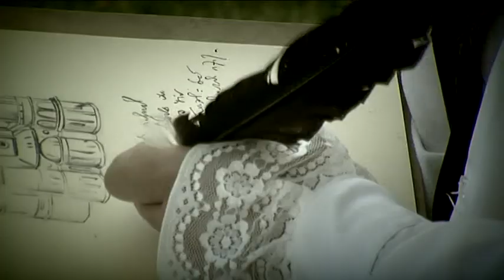Fragment from the film "From Ararat to Europe"